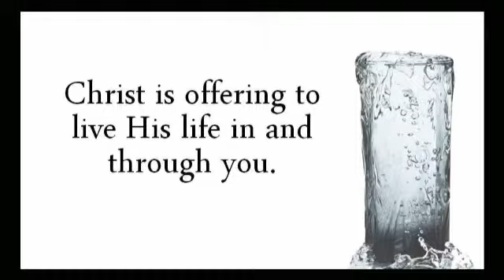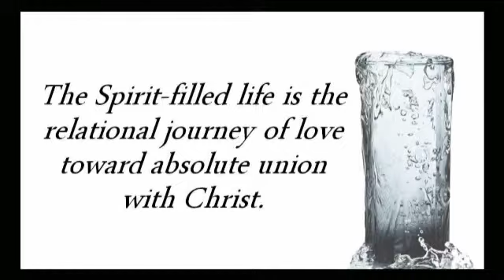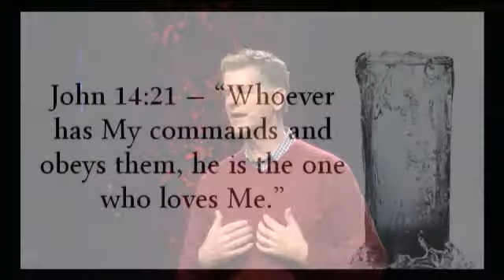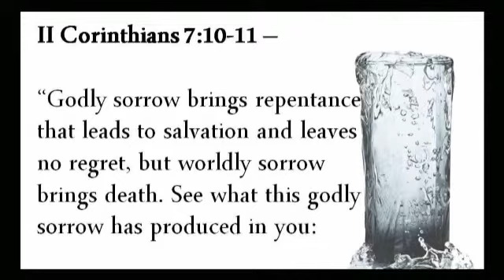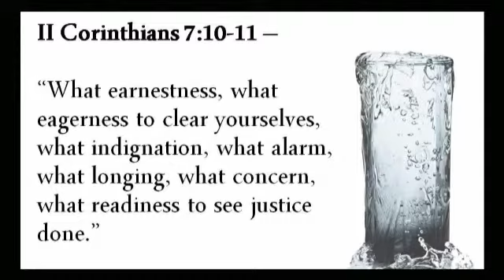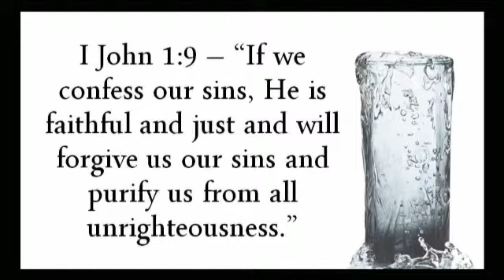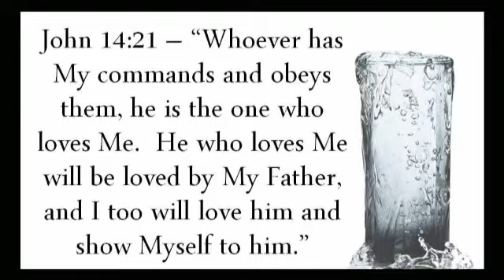Conclusion to the Series - Jeff Valentine - March 1, 2015